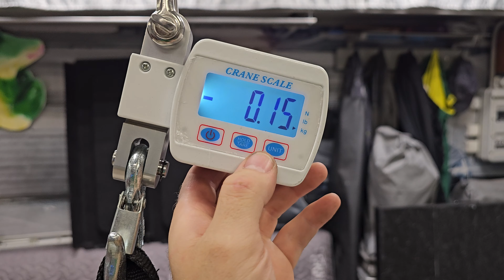Электровелосипед Yokamura Apache: СТОЙКА, сидение, СМАЗКА для мотор-редуктора